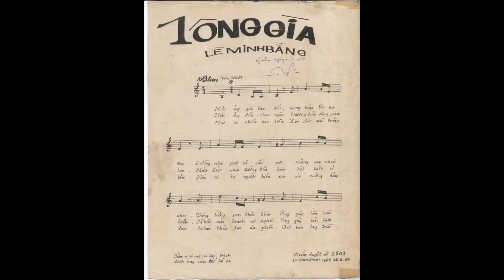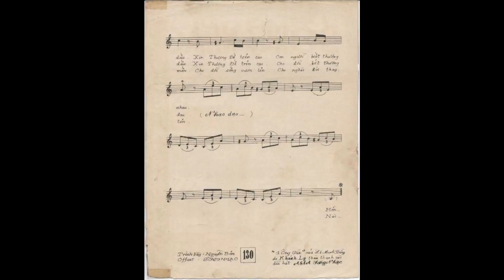Một ông già - Khánh Ly